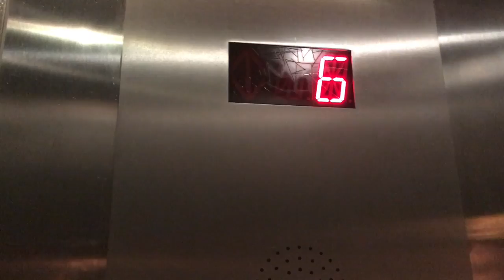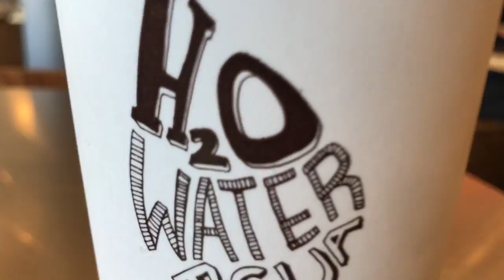Los Angeles Vlog | iPhone 7 shot | Primal Patel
This vlog consist of our trip to Los Angeles and seeing all the cities surrounding LA. We go on hikes, beaches, explore the city, and get a solid workout in.

Songs

Artists: Disfigure

Artist: Diviners ft contacreast

Artist: Ash O Conner

Title: Buddha
Artist: Kontekst
Genre: Hip Hop & Rap
Mood: Bright